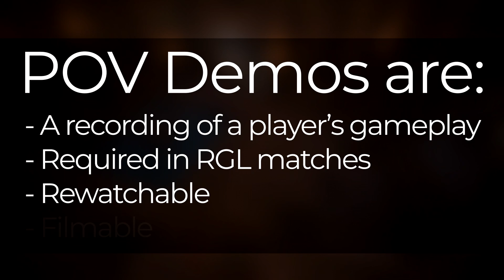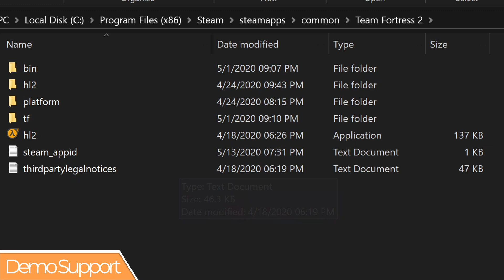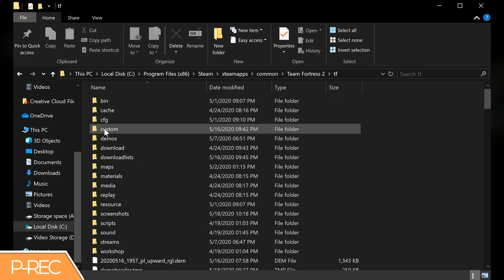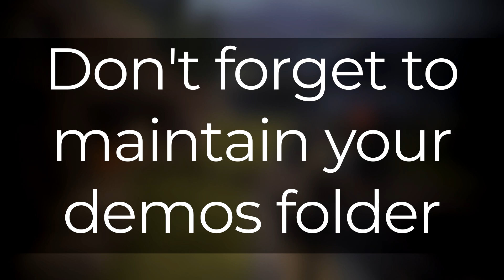[TF2 Guide] How to Record Your Point of View [OUTDATED]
Here is a quick guide explaining how to record, view, and use the TF2 demo feature!
Credits List:
Writers: WolfTeeth, Flare
Editors: Maven (famous)
Voice: Flare
Audio: Mothership, Flare